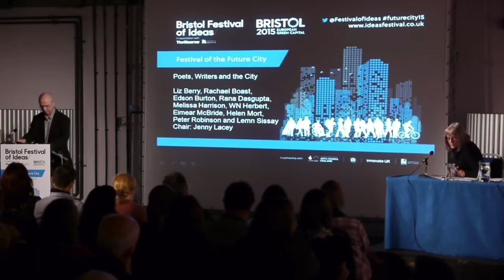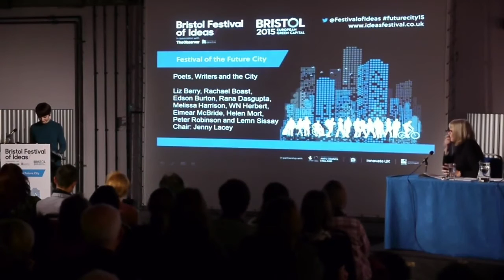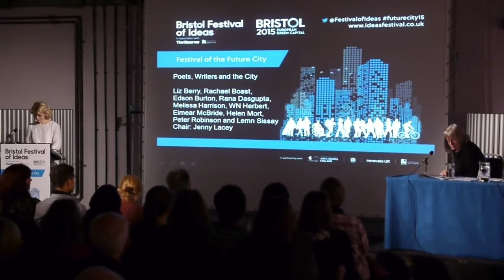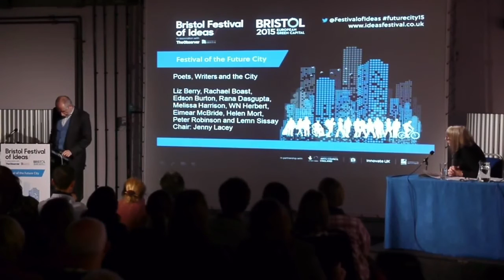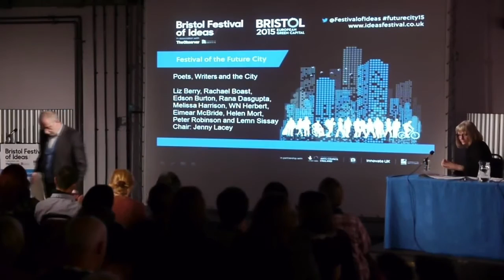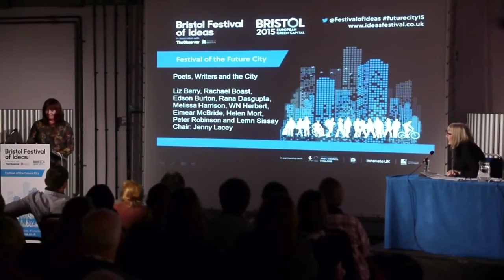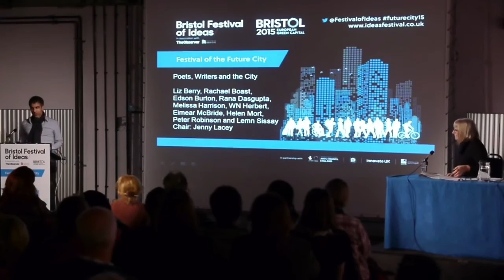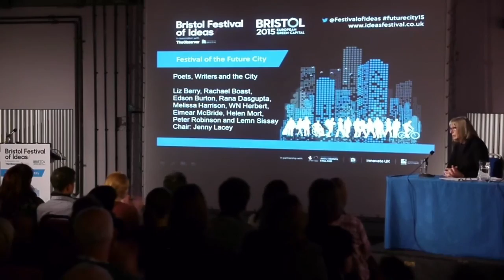Poets, Writers and the City (Festival of the Future City 2015)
Festival of Ideas commissioned leading writers and poets to write about the city. In this special session, Liz Berry, Rachael Boast, Edson Burton, Melissa Harrison, WN Herbert, Eimear McBride, Helen Mort, Peter Robinson and Rana Dasgupta present their work.

Part of the 2015 Festival of the Future City, presented by Bristol Ideas